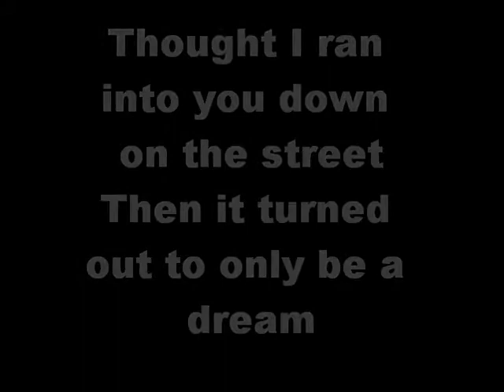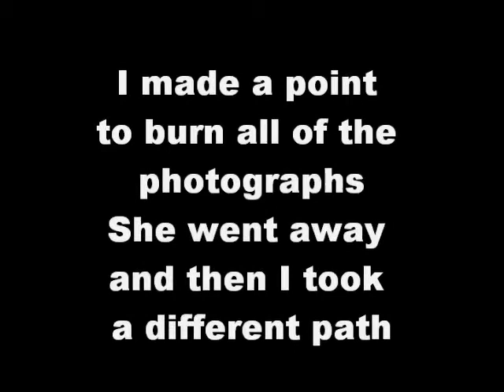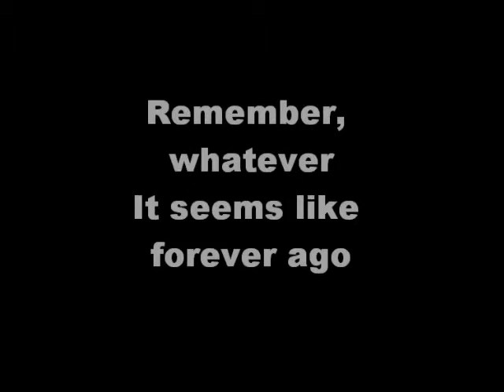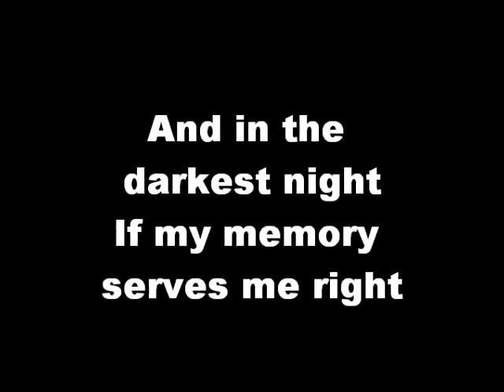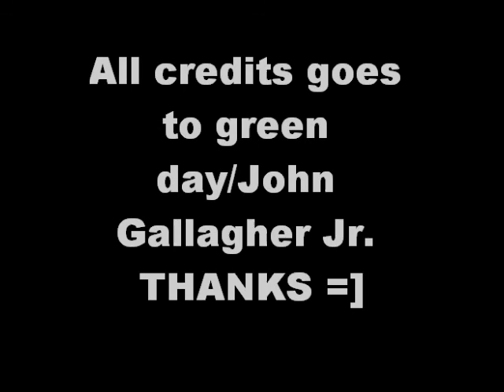Whatsername american idiot lyrics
Thought I ran into you down on the street
Then it turned out to only be a dream
I made a point to burn all of the photographs
She went away and then I took a different path
I remember the face but I can't recall the name
Now I wonder how whatsername has been

Seems that she disappeared without a trace
Did she ever marry oh what's his face?

Remember, whatever
It seems like forever ago
Remember, whatever
The regrets are useless
In my mind
She's in my head
I must confess
In my mind
From so long ago

And in the darkest night
If my memory serves me right
I'll never turn back time
Forgetting you, but not the time.